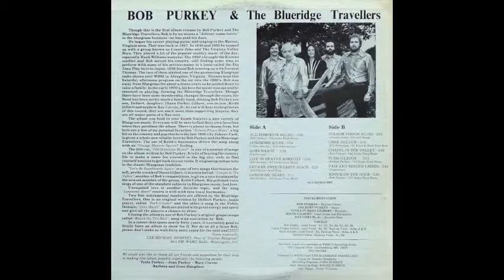Bob Purkey & The Blueridge Travellers ‎– Lonesome Heart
Old Dominion Bound
Bob Purkey - Guitar and Vocals
Diana Purkey Gilbert - Mandolin and Vocals
Keith Gilbert - Guitar, Harmonica, and Vocals
Delbert Purkey - Banjo
Roy Corvin, Jr. - Bass